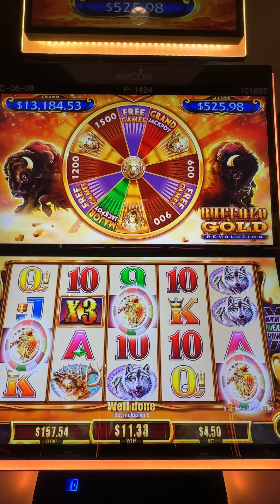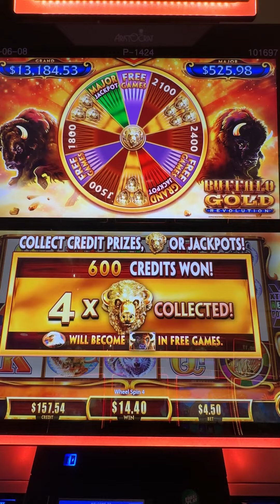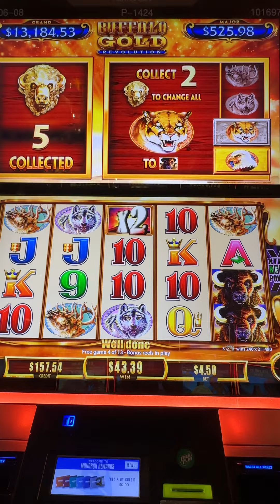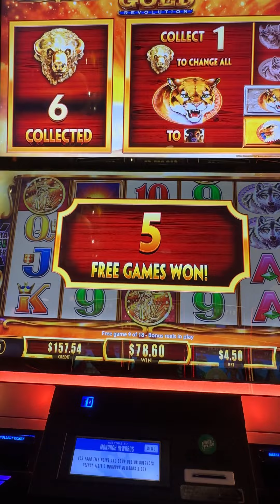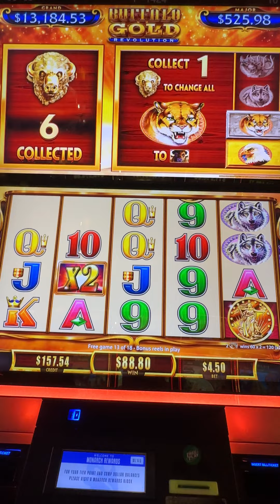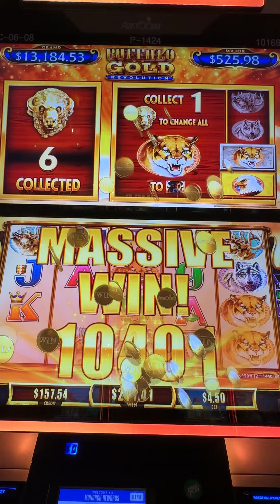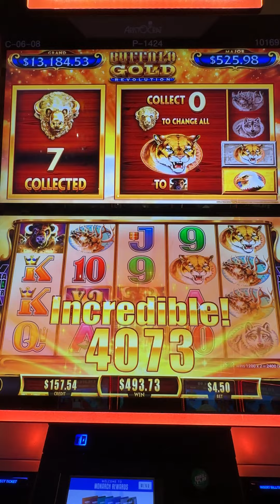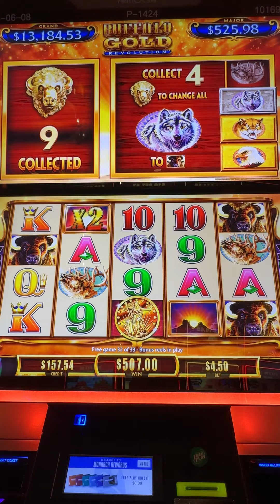🎰 MAX BET Buffalo Revolution Slot Machine BONUS WIN 150x!! 💰🔥 | BIG WIN 🔴 Trending Slots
Incredible win on this Buffalo Gold Revolution slot machine! Watch as we hit a max bet bonus round and win over a whopping 100 times our bet! This thrilling slot game is packed with excitement and big win potential, so don't miss out on the action.